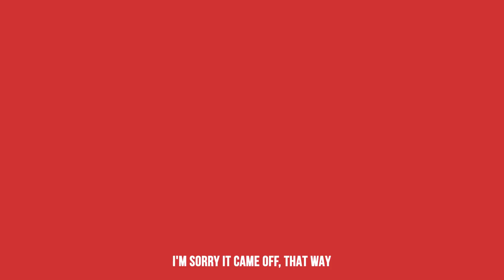Neovaii - Feel Better [Lyrics]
🔥 Neovaii - Feel Better [Lyrics] | JulyNice Music 2018 🔥

🎵 Lyrics "Neovaii - Feel Better" here:

I'm sorry it came off, that way
Didn't mean to hurt you, babe
But you screaming my ears off, that way

Isn't gonna change a thing

I'm trying to move on, stay strong
But you just wanna keep this pain
Just slow down and listen, hold on
Let me try and explain

I'll tell you I'm sorry
If it's gonna make you feel better
‘Cause I'd need an army
Just to try and make you surrender

Just leave it
Come on leave it shut
You keep it
You just keep it up

But it'll never make you feel better…

I'm trying to hear you explain
But you're not making sense, babe
I know you've been hurting, this pain
Didn't mean to fuel the flame

But you just wanna keep it this way